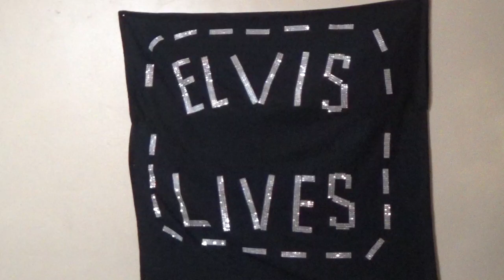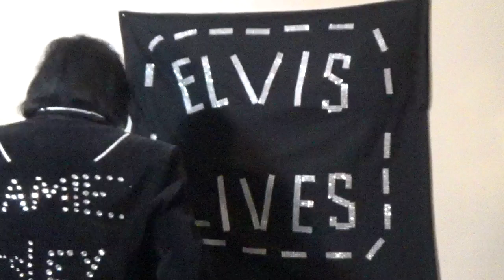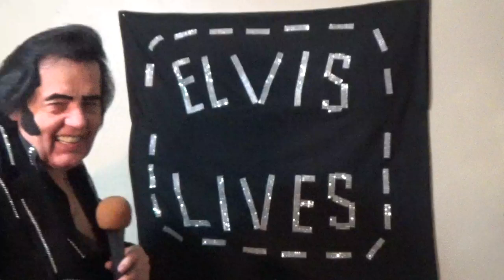Don't Cry Daddy... Dedicated to Lisa Marie Presley (RIP)...I hope Y'all Enjoy... JamiE Presley